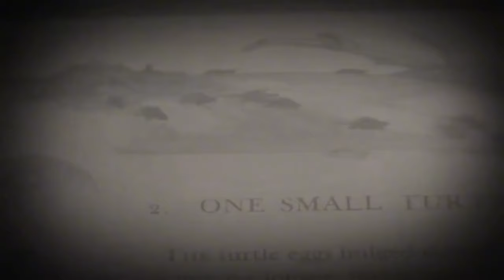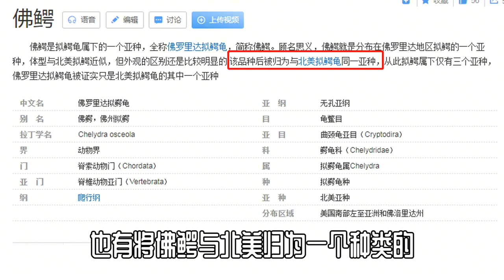水中「忍者」，兇猛外表下的「素食主義者」，你值得擁有！